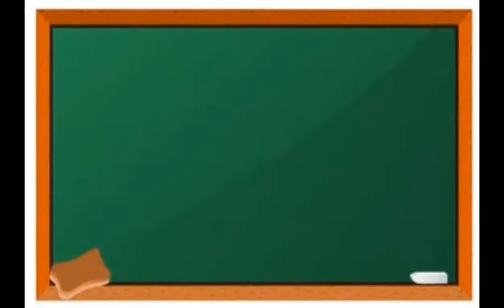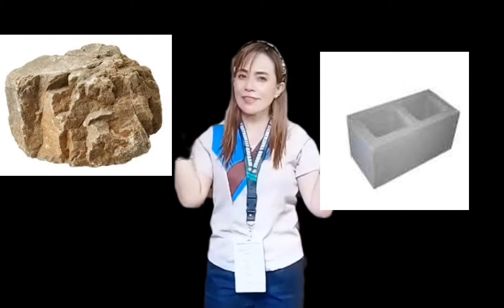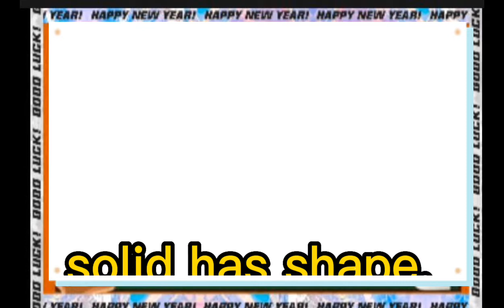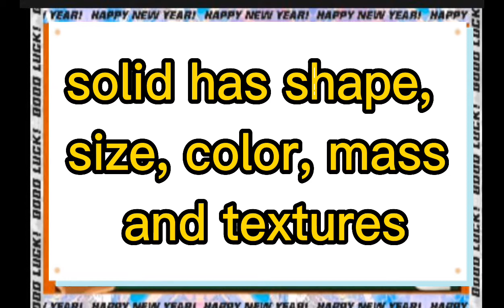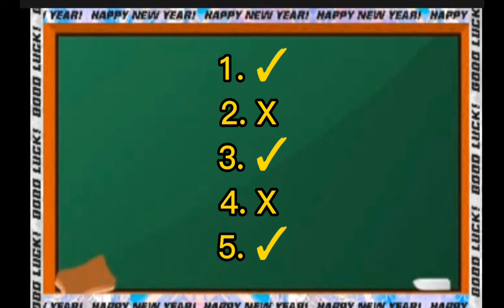EXAMPLE OF SOLID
Solid matter for garde 3